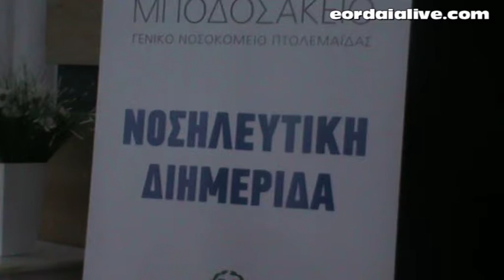Μεγάλη συμμετοχή στην 5η Νοσηλευτική διημερίδα που διοργάνωσε η διεύθυνση της νοσηλευτικής υπηρεσίας